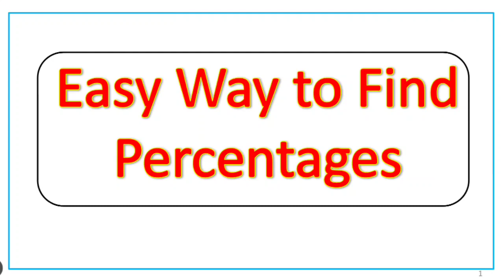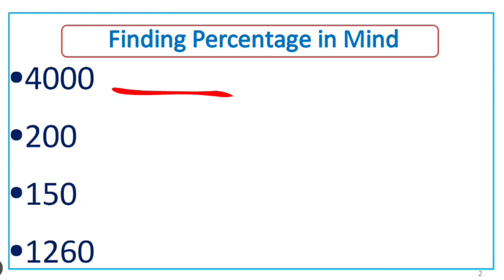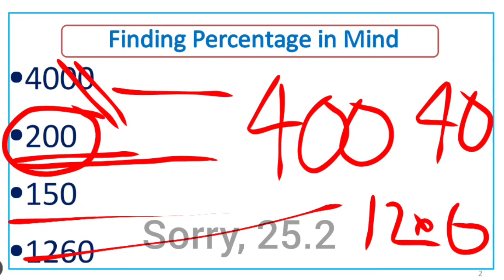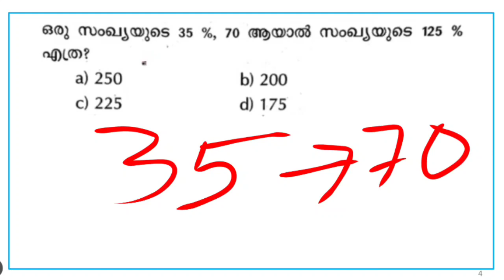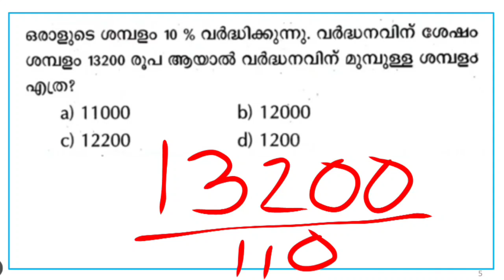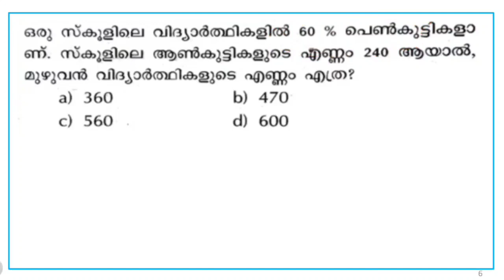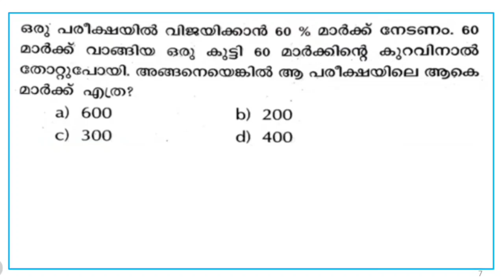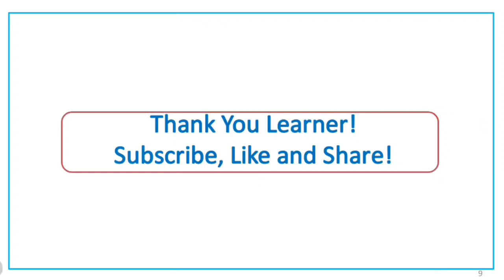Calculate Percentage in seconds without Pen & Paper (in Malayalam)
ശതമാനം എളുപ്പത്തിൽ കണ്ടെത്താം
After watching this video, you would be able to solve problems involving Calculate Percentage without Pen & Paper (in Malayalam). Helpful for UGC NET Paper 1, PSC, SET, RRB Exams etc...

PSC Maths Preparation Support Book